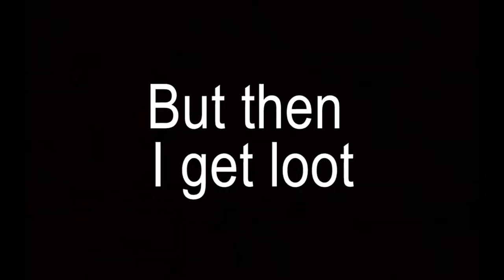Plebs On RoTMG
Gotta help the Plebs out and yes I get loots later in the video and a white bag, watch and see.